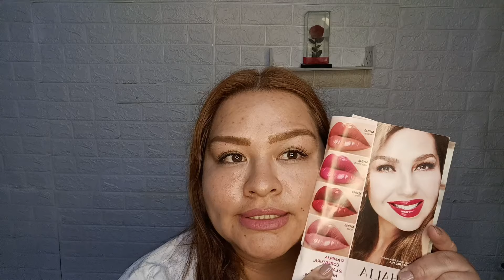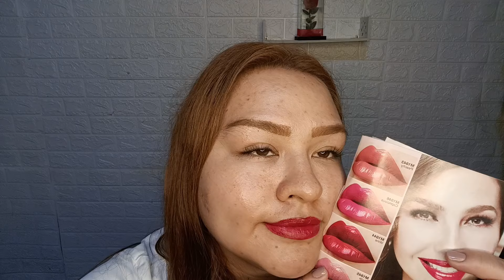Nuevo labial Thalia Sodi acabado Vinyl🌟✨reseña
Hola chic@s aquí les dejo este videito espero les guste mucho

Cuéntenme cuál es su tono favorito y qué tal les parecen estos labiales!!

Les mando un fuerte abrazo, gracias por su apoyo🥰❤🙋‍♀️